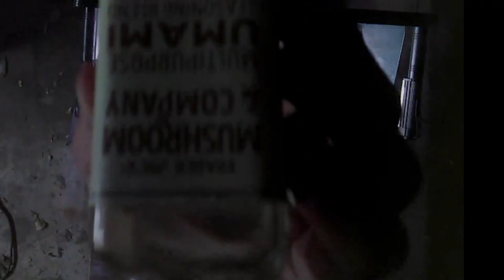Refinishing Newly Purchased Cast Iron Griddle